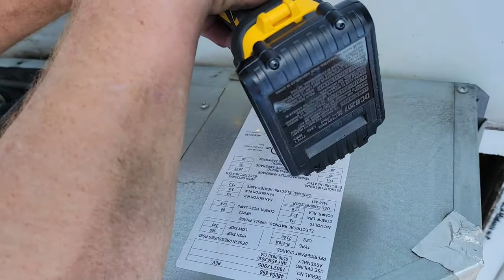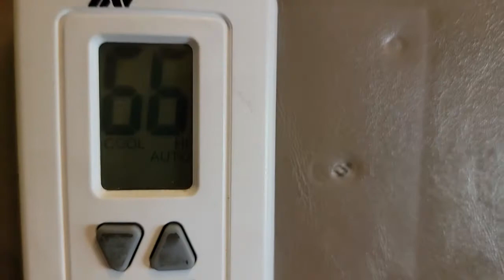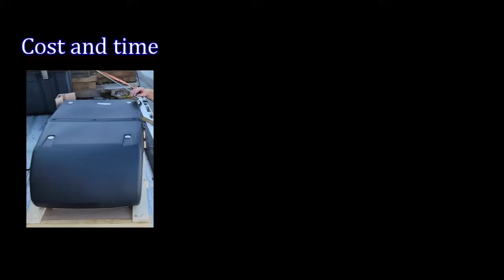How to replace a rooftop AC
Artic blasts from our new rooftop AC unit on our Kenworth T660 with 144 inch ARI Legacy II Sleeper and we couldn't be happier!  Watch and see how easy it can be to replace a unit that doesn't get cold!  The Coleman Mach AC unit would still respond to all commands and requests, the heater worked but it would not blow cold air.  Since they are not serviceable, we had to replace the whole unit.